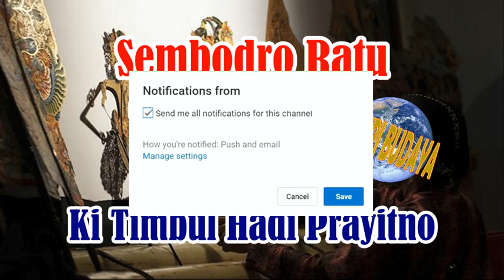Wayang Kulit Ki Timbul Hadi Prayitno Lakon Sembodro Ratu Full Audio